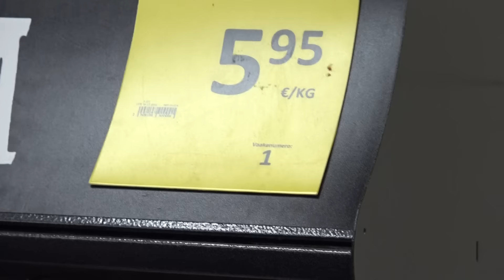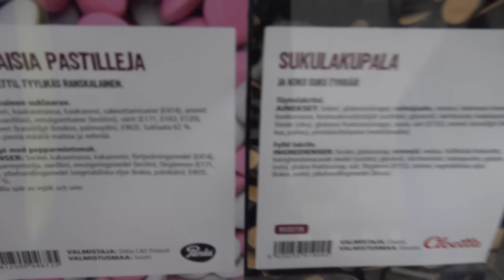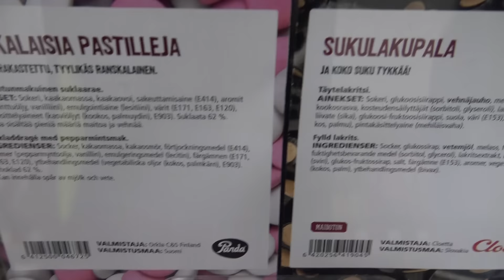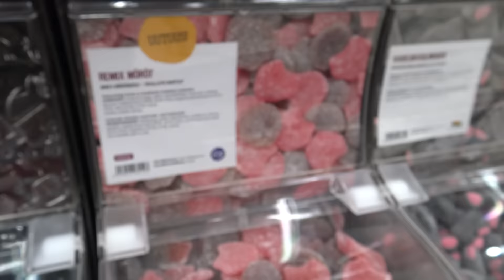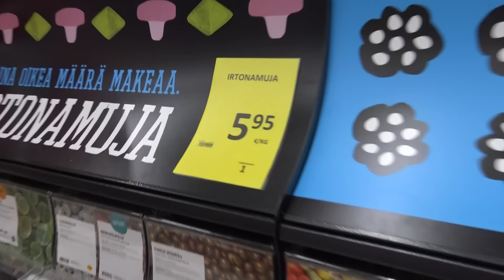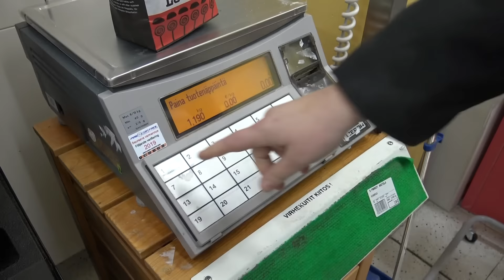NAMUT ON TARKOUKSESSA